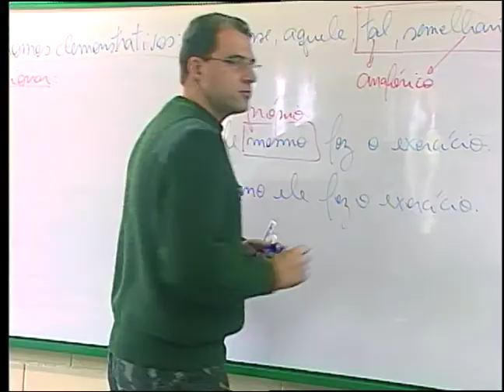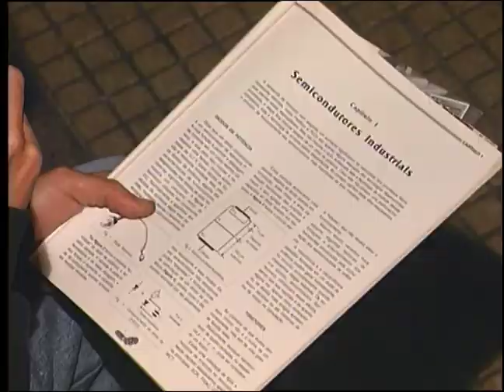17/08/2009 Série Cotas na UFJF - 1a parte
A reportagem sobre o sistema de cotas sociais no processo seletivo para a graduação da Universidade Federal de Juiz de Fora.